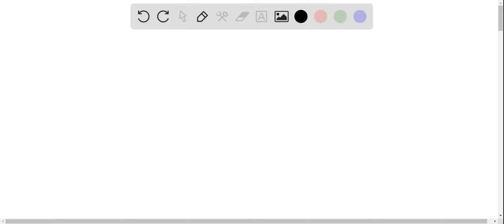Calculate the number of ATP generated by the oxidation of a hypothetical 8 carbon fatty acid. Indic…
Calculate the number of ATP generated by the oxidation of a hypothetical 8 carbon fatty acid. Indicate where, what process, and by what type of phosphorylation this ATP is formed: Assume the malate/aspartate shuttle is being used. [8]

MasteringMetabolism101:ABeginner'sGuide